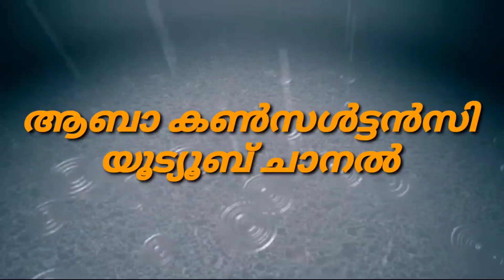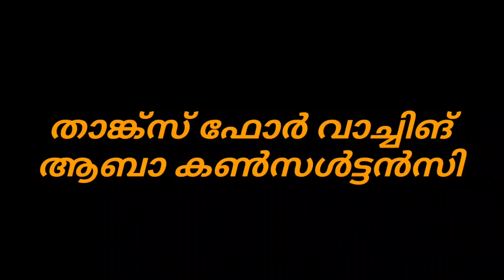Job Vacancy Kerala 11/3/2021 മാസം നല്ല വരുമാനം ലഭിക്കുന്ന ഒട്ടനവധി പുതിയ തൊഴിൽ അവസരങ്ങൾ........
ജോബ് വേക്കന്സിയെപറ്റി കൂടുതൽ അറിയാൻ ഓഫീസുമായി കോൺടാക്ട് ചെയൂ.

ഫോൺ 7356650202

എല്ലാ ദിവസവും ഈ ചാനൽ വഴി തൊഴിൽ വേക്കന്സികൾ നൽകുന്നു

സ്റ്റാഫ്, ഹോം നേഴ്സ് ആവശ്യം ഉണ്ടേൽ 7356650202 എന്ന നമ്പറിൽ കോൺടാക്ട് ചെയ്യുമല്ലോ.

ആബാ കൺസൾട്ടൻസി
11/3/2021